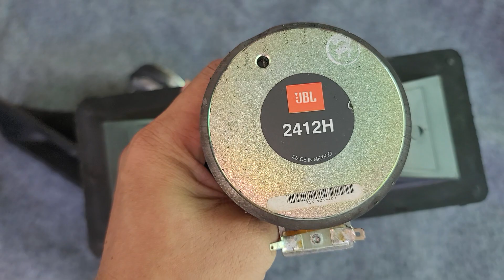Loa bass trép rời Jbl EV - kèn anh quốc kèn tây ban nha. Lh 0966.812.781